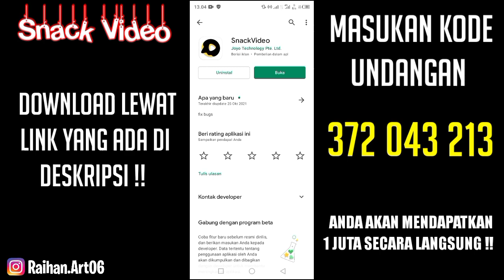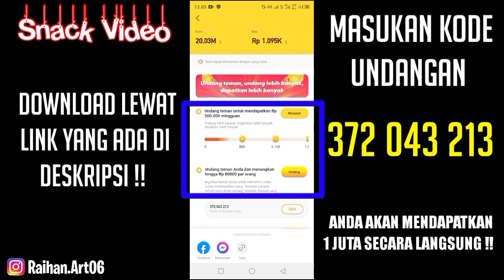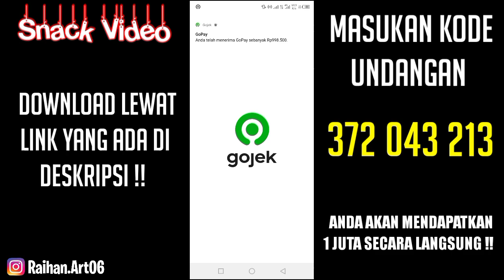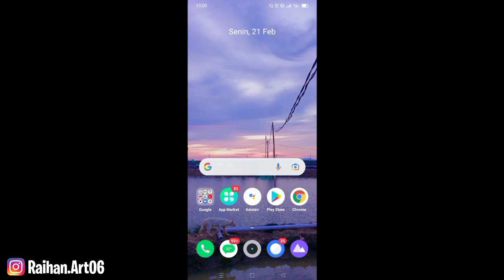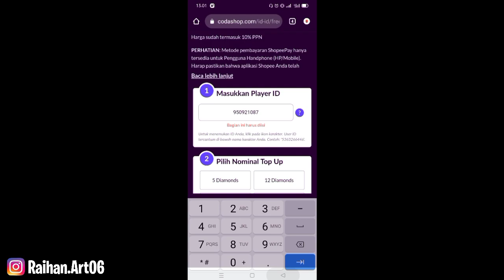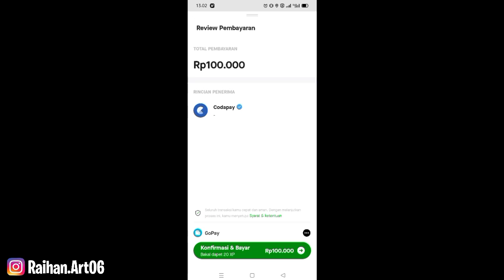CARA TOP UP DIAMOND FREE FIRE GRATIS DI CODASHOP - TERBARU 2022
ASSALAMU'ALAIKUM CUY🙏😇

Selamat Datang Kembali Di Channel RAIHAN ART , Semoga Kalian Suka Dengan Video / Konten Yang Saya Berikan Yah😇
Nah Jadi Pada Kesempatan Video Kali ini , Saya Akan Buat Konten cara Top Up Diamond Free Fire Gratis di CodaShop terbaru 2022 tanpa bayar pake uang jajan Kalian ? , kira Kira Gimana Keseruan Nya ? Yuk Simak Aja Sampai Habis😱

Edit :
📌 KINE MASTER
📌 PIXELLAB
📌 PICS ART

🔰 S U B S C R I B E    I T U    G R A T I S 🔰

CARA MENDAPATKAN DIAMOND FF GRATIS TERBARU 2022

CARA MENDAPATKAN DIAMOND FREE FIRE GRATIS TANPA APLIKASI

APLIKASI PENGHASIL DIAMOND FF GRATIS TERBARU 2022

BONGKAR 3 APLIKASI PENGHASIL DIAMOND FF GRATIS 2022

CARA DAPAT BANYAK DIAMOND FREE FIRE SECARA GRATIS

APLIKASI CHEAT DIAMOND FREE FIRE 100% WORK !!